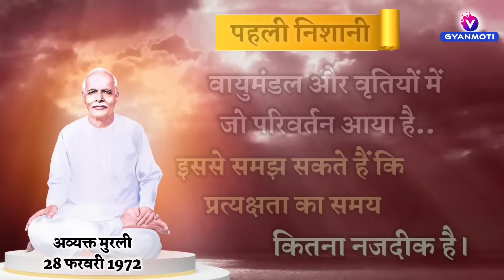22 Dec/ Aaj ka Gyanmoti/ अब प्रत्यक्षता का समय समीप है ये हैं निशानियां/ Bk Vijay/Aaj ki murli